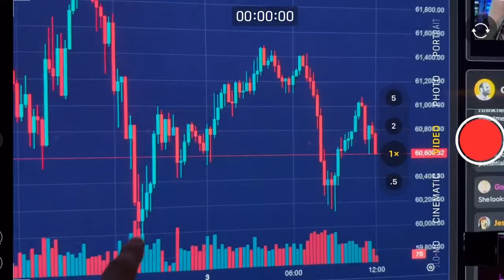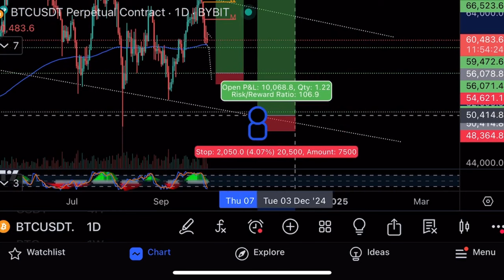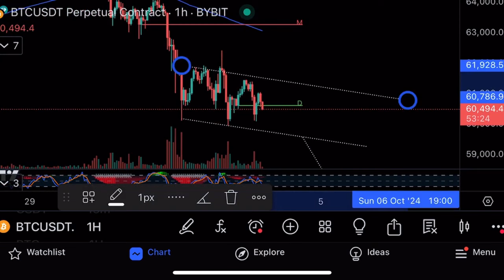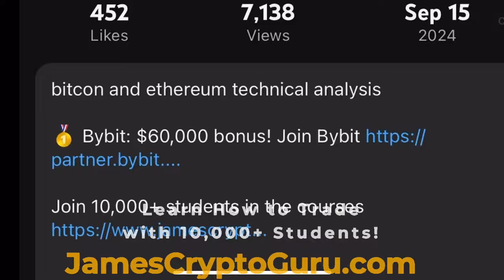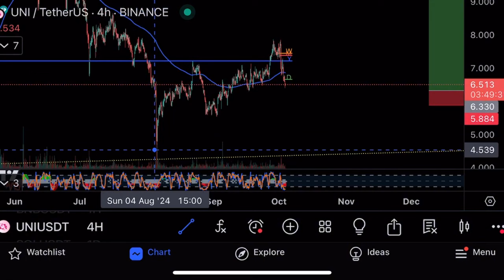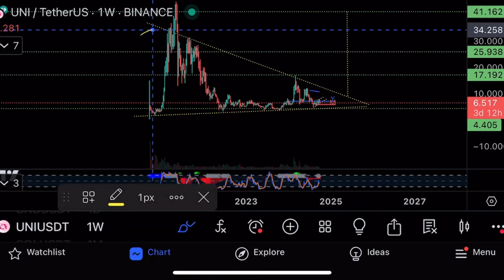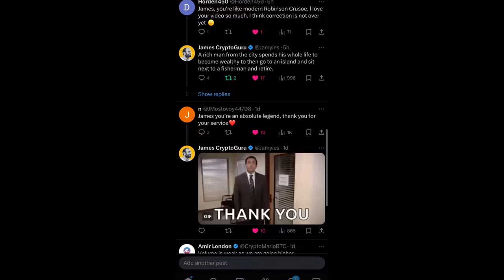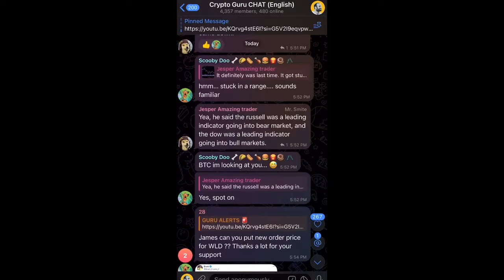Биткоин продолжит падение?⚠️Технический анализ